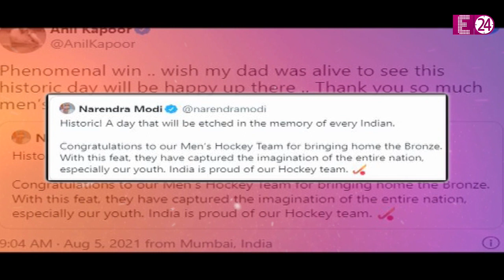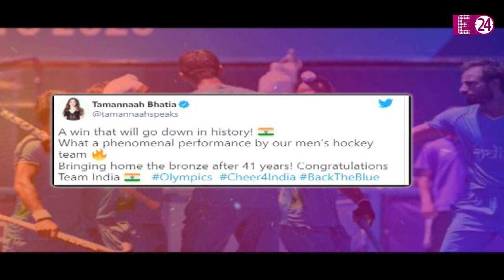भारतीय हॉकी टीम ने ओलंपिक में जीता पदक, जर्मनी को मात देकर इतिहास रचा ! बॉलीवुड ने दी बधाई